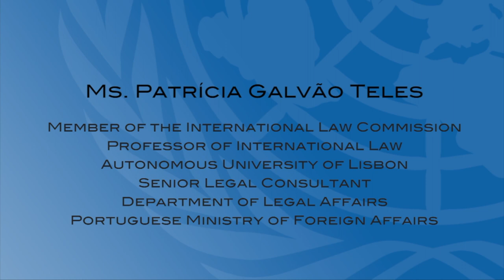Patrícia Galvão Teles on Obligations and Rights Erga Omnes in the case-law of the ICJ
Ms. Patrícia Galvão Teles
Member of the International Law Commission
Professor of International Law
Autonomous University of Lisbon
Senior Legal Consultant at the Department of Legal Affairs
Portuguese Ministry of Foreign Affairs